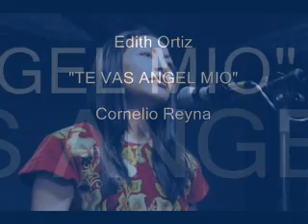Te Vas Angel Mio - Cornelio Reyna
Edith Ortiz   Te Vas Angel Mio - Cornelio Reyna
Disco: El Ayer
Año: 2007